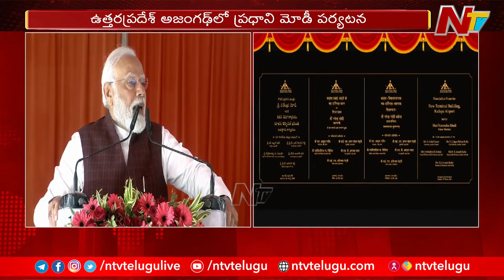PM launches projects worth over ₹34,000 crore in UP | NTV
Modi UP Tour : PM launches projects worth over ₹34,000 crore in UP | NTV